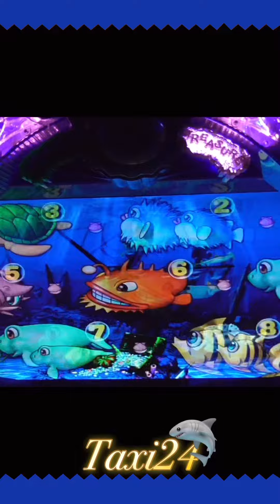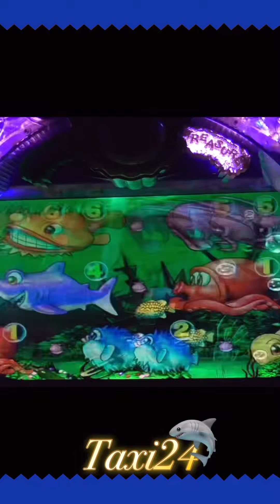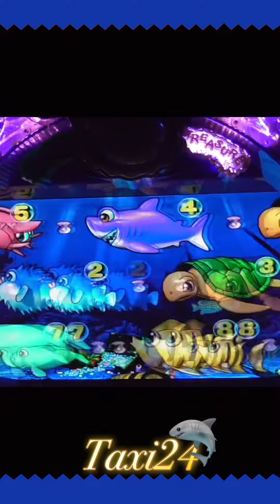【Japanese game】縦型！PACHINK大海物語2023.11.27❷登録者４００００人突破